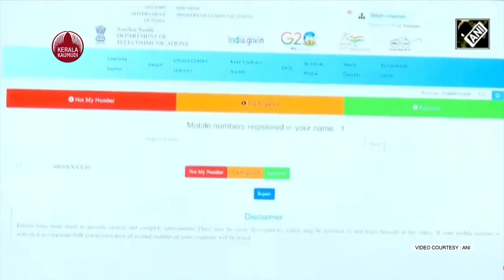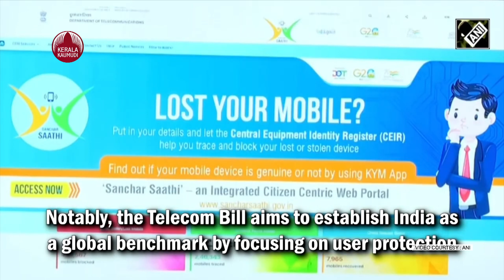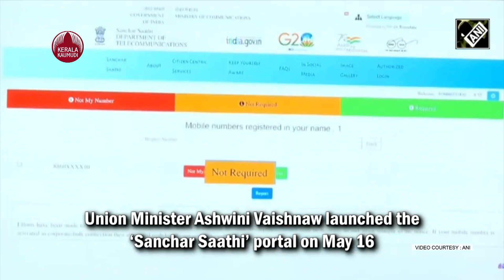Sanchar Saathi Portal | തട്ടിപ്പുകള്‍ കണ്ടെത്തുന്ന പോര്‍ട്ടല്‍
രാജ്യത്തെ മൊബൈല്‍ ഫോണ്‍ ഉപഭോക്താക്കള്‍ക്ക് അവരുടെ പേരില്‍ എടുത്തിട്ടുള്ള കണക്ഷനുകള്‍ അറിയാനും ആവശ്യമില്ലാത്തവ വിച്ഛേദിക്കാനും നഷ്ടമായ മൊബൈല്‍ ഫോണുകള്‍ കണ്ടെത്താനും സൗകര്യമൊരുക്കുന്ന സഞ്ചാര്‍ സാഥി പോര്‍ട്ടല്‍ കേന്ദ്ര ടെലികോം  ഐ.ടി മന്ത്രി അശ്വനി വൈഷ്ണവ് അവതരിപ്പിച്ചു.
മൊബൈല്‍ ഫോണ്‍ മേഖലയിലെ തട്ടിപ്പുകള്‍ കണ്ടെത്താനും ഉപയോക്താക്കളുടെ സുരക്ഷ ഉറപ്പാക്കാനുമാണ് പോര്‍ട്ടല്‍.
പോര്‍ട്ടലിലെ ടാഫ്‌കോപ്  അഥവാ  ടെലികോം അനലിറ്റിക്സ് ഫോര്‍ ഫ്രോഡ് മാനേജ്‌മെന്റ് & കണ്‍സ്യൂമര്‍ പ്രൊട്ടക്ഷന്‍ എന്ന മൊഡ്യൂളില്‍ ഒരാളിന്റെ പേരില്‍ എടുത്തിട്ടുള്ള മൊബൈല്‍ കണക്ഷനുകളുടെ എണ്ണം അറിയാം. ആവശ്യമില്ലാത്തതും ഉപയോഗിക്കാത്തതുമായ കണക്ഷനുകളെക്കുറിച്ച് ടെലികോം മന്ത്രാലയത്തെ അറിയിക്കാം.
നഷ്ടപ്പെട്ടതോ മോഷ്ടിക്കപ്പെട്ടതോ ആയ മൊബൈല്‍ ഫോണുകള്‍ കണ്ടെത്താനും വീണ്ടെടുക്കാനും സെന്‍ട്രല്‍ എക്വിപ്‌മെന്റ് ഐഡന്റിറ്റി രജിസ്റ്റര്‍ (സി.ഇ.ഐ.ആര്‍) മൊഡ്യൂള്‍ സഹായിക്കുന്നു.

ഇവ ഏത് സേവനദാതാക്കളുടെ നെറ്റ്വര്‍ക്കില്‍ ഉപയോഗിച്ചാലും പ്രവര്‍ത്തനരഹിതമാക്കാം. ഈ ഫോണ്‍ പിന്നീട് ഇന്ത്യയില്‍ എവിടെയും ഉപയോഗിക്കാനാവില്ല. മറ്റാരെങ്കിലും ഉപയോഗിക്കുന്നുണ്ടെങ്കില്‍ അപ്പോള്‍ അറിയാം. അത് ഉടന്‍ ബ്ലോക്ക് ചെയ്യാം.വീണ്ടെടുത്ത ഫോണുകള്‍ അണ്‍ബ്ലോക്ക് ചെയ്യാനും കഴിയും.പോര്‍ട്ടലിലെ കെ.വൈ.എം എന്ന മെനു വഴി, തന്റെ പേര് മറ്റാരെങ്കിലും പുതിയ കണക്ഷനുകള്‍ക്ക് ഉപയോഗിച്ചിട്ടണ്ടോ എന്ന് തിരയാം. ഫോണ്‍ നമ്പര്‍ രജിസ്റ്റര്‍ ചെയ്ത് കിട്ടുന്ന ഒ.ടി.പി നമ്പര്‍ നല്‍കിയാല്‍ മതി. വ്യത്യസ്ത തിരിച്ചറിയല്‍ രേഖകള്‍ ഉപയോഗിച്ച് തട്ടിപ്പുകാര്‍ ഒന്നിലധികം കണക്ഷനുകള്‍ എടുക്കുന്നത് തടയാന്‍ നിര്‍മ്മിത ബുദ്ധി (എ.ഐ) അടിസ്ഥാനമാക്കിയുള്ള ആസ്ട്ര എന്ന മൊഡ്യൂളും മന്ത്രി അവതരിപ്പിച്ചു. ആസ്ട്രയുടെ സഹായത്തോടെ 40 ലക്ഷം വ്യാജ കണക്ഷനുകള്‍ കണ്ടെത്തിയെന്ന് മന്ത്രി പറഞ്ഞു. ഒരാളുടെ പേരില്‍ 5200 കണക്ഷനുകളും വേറൊരാളുടെ പേരില്‍ 6900 കണക്ഷനുകളും കണ്ടെത്തി.പുതിയതോ പഴയതോ ആയ ഫോണ്‍ വാങ്ങമ്പോള്‍ അത് ഒറിജിനല്‍ ആണോ എന്ന് പരിശോധിക്കാം.
IMEI നമ്പര്‍ നല്‍കിയാല്‍ ആ ഫോണ്‍ കരിമ്പട്ടികയില്‍ പെടുത്തിയതാണോ, മറ്റാരെങ്കിലും ഉപയോഗിക്കുന്നതാണോ എന്നെല്ലാം അറിയാം.